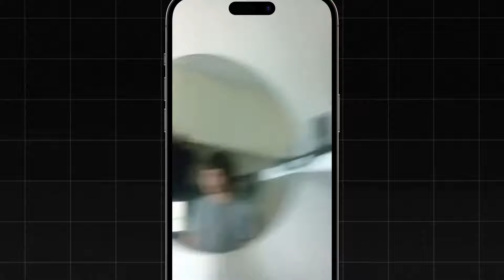Trash Talker Calls Me Out On UFC 5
Trash Talker Calls Me Out On EA Sports UFC 5

Funny UFC 5 trash talker calls me out to a game of UFC 5 lol. Enjoy the video.

Check out my tips and tricks on my channel if you want to improve your striking and wrestling on UFC 5:

Enjoy the video peace.